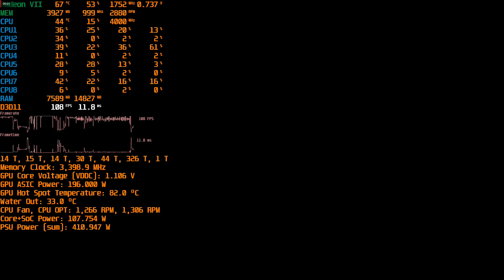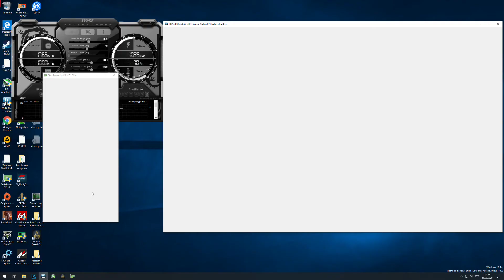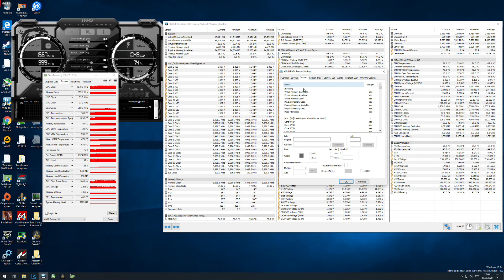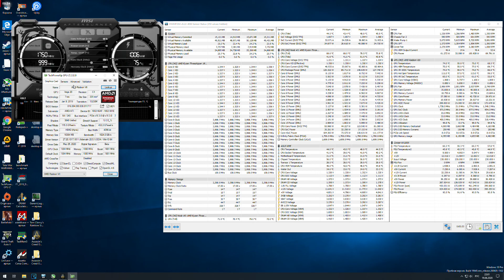Assassin's Creed Origins Radeon VII 1920x1080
Процессор: AMD Ryzen™ Threadripper™ 1950X 4 GHz;
Материнская плата: ZENITH EXTREME X399 SocketTR4 EATX;
Оперативная память: Team Xtreem 8Pack 32GB DDR4 Kit RAM 4000 MHz (4 x 8GB), TXBD432G4000HC18FQC01 (3400 MHz 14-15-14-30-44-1T) full test